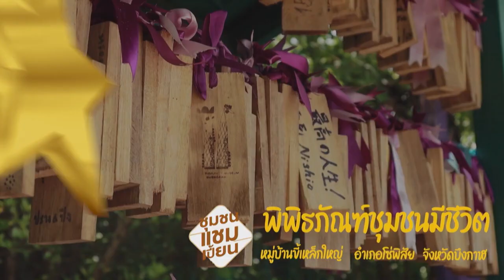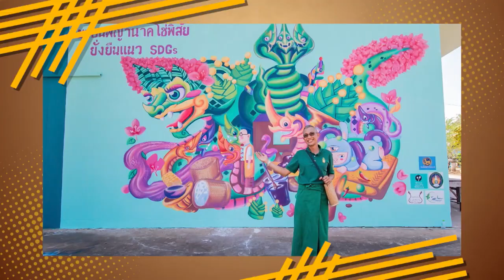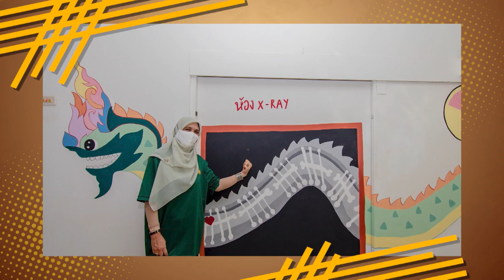ชุมชนแชมเปี้ยน Ep.6 พิพิธภัณฑ์ชุมชนมีชีวิต จ.บึงกาฬ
รายการชุมชนแชมเปี้ยน EP.6 (8 มี.ค.66) งานศิลปะ ไม่จำเป็นต้องอยู่แค่ในผืนผ้าใบ เพราะคุณสุทธิพงษ์ สุริยะ หรือ (พี่ขาบ) Influencer ชุมชนสตรีทอาร์ต ที่ได้นำเอาความเชื่อและความศรัทธาที่มีต่อพญานาค มาผสมผสานกับอาชีพเกษตรกรรม และความชอบของแต่ละครอบครัว บรรจงวาดเป็นภาพเขียนสีพญานาคบนผนังของแต่ละบ้าน จนกลายเป็นชุมชนท่องเที่ยวสตรีทอาร์ต จะตื่นตาตื่นใจแค่ไหน ไปชมกันเลยครับ